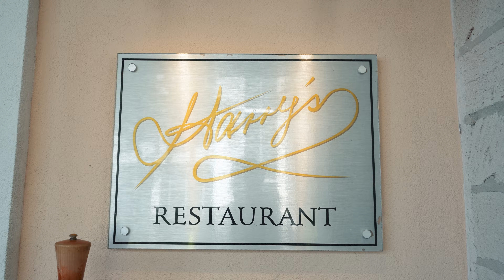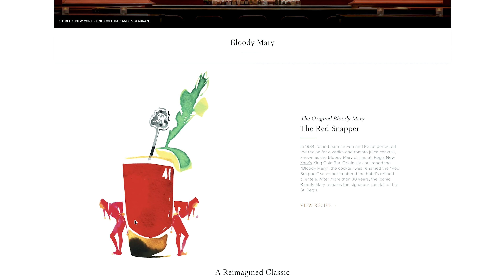OUR FIRST TRIP AS A FAMILY! - BERMUDA!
This was our first trip as a family and Scotland's first international trip (yes, she has a funny baby passport).   We chose Bermuda because it was a short 1.5 hour flight from NYC.

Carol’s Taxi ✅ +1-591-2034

All our favorite gear!➡️

Main Camera
Drone - not used here..